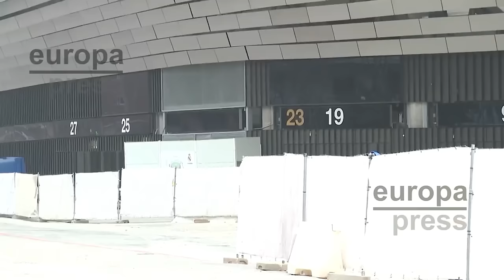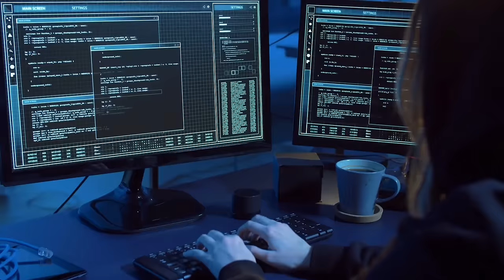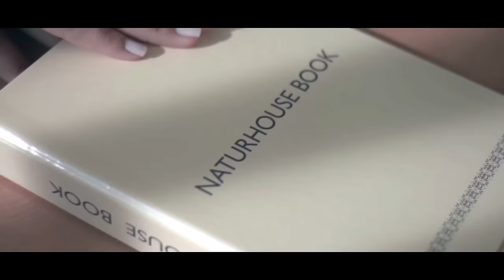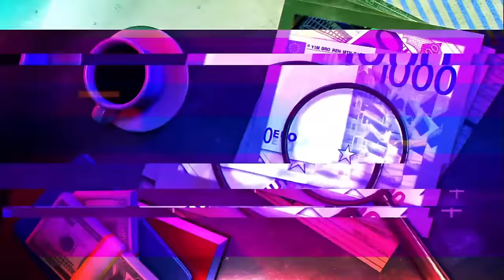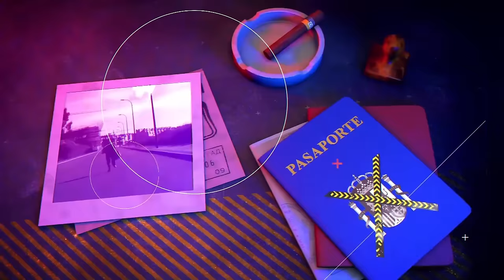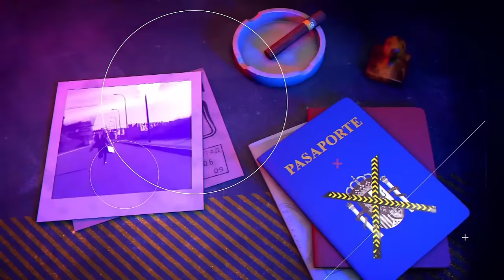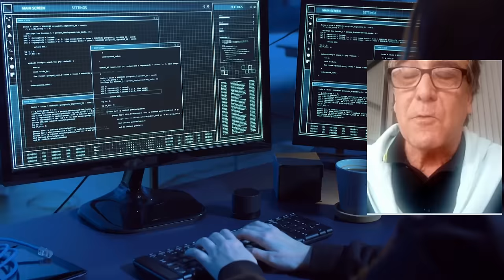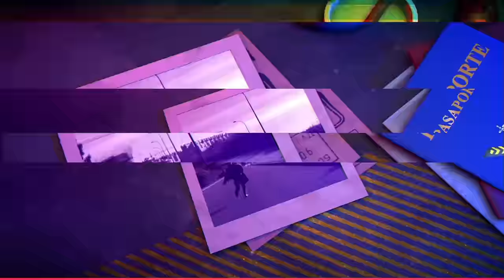🔴HUELLA CRIMEN: El Real Madrid y el Bernabéu objetivo de un ataque del Estado Islámico